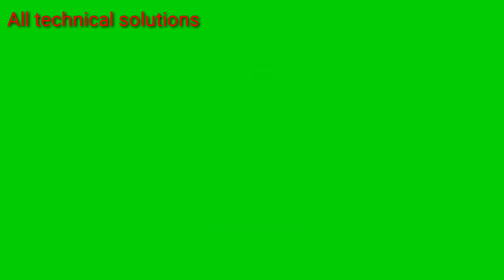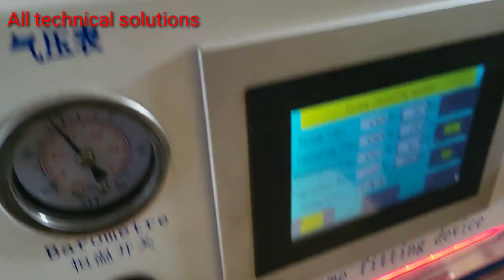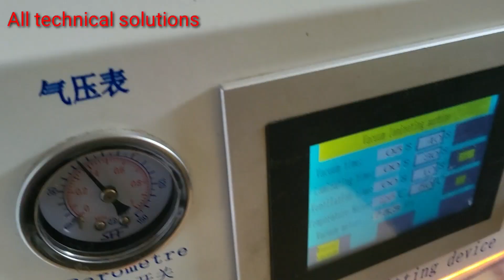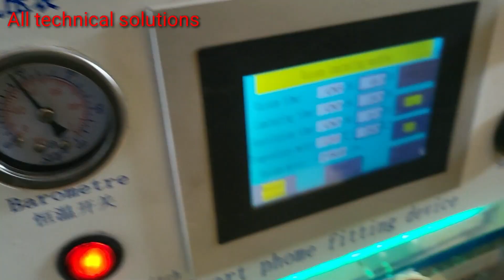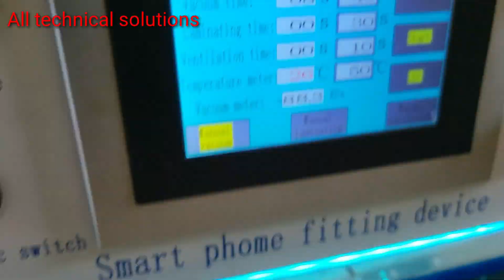realme 9i touch glass change very easy method